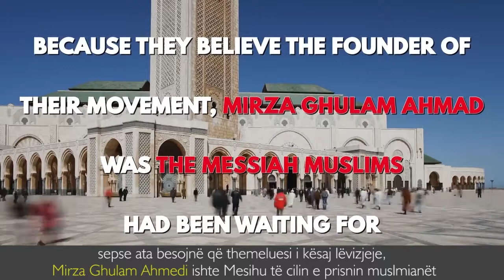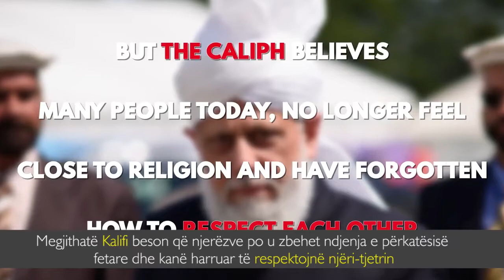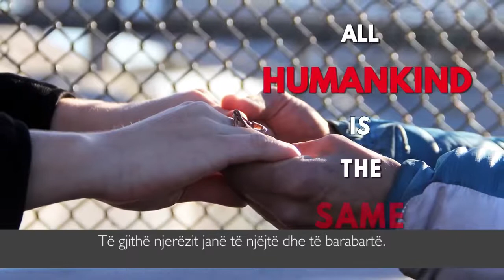Kalifi ahmedian ka një mesazh për të gjithë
Revista "Newsweek" ka publikuar intervistën e Hazret Mirza Masrur Ahmedit, Kalifit V të Xhematit Musliman Ahmedia